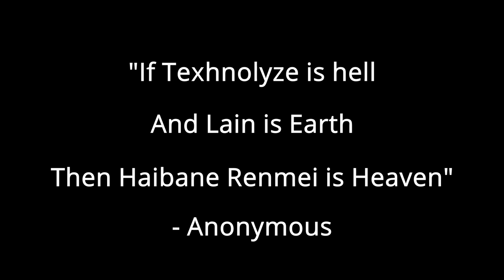The Beautifully Dark World of Haibane Renmei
The Lovely (But Traumatizing) World of Haibane Renmei - Anime Recommendation

Haibane Renmei was released in 2002. Based on the doujinshi titled 'The Haibane of Old Home', both the manga and anime were created by Yoshitoshi Abe, the artist behind the character designs of show such as Texhnolyze and Serial Experiments Lain. He also created the original work NieA_7.

It is a fantastic piece of art all around, and an anime that I very much enjoyed and think a lot of people will as well. No, it isn't heavy in action, but it is heavy in heartfelt stories, lovely characters and relatable life drama that is told through the subtext of a lightly magical world.

I hope you enjoy the world of Haibane Renmei as much as I did.

Introduction: 0:00
The Show: 1:05
The Details: 1:45
The Art: 3:24
The Soundtrack: 4:14
The Story/Plot: 4:53
The Darker Themes: 7:47
My Conclusion: 8:59